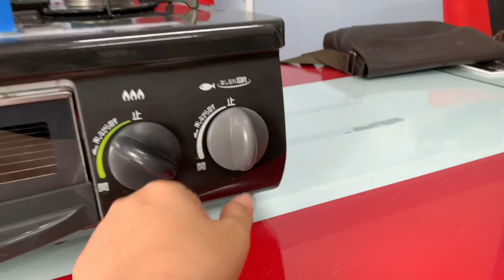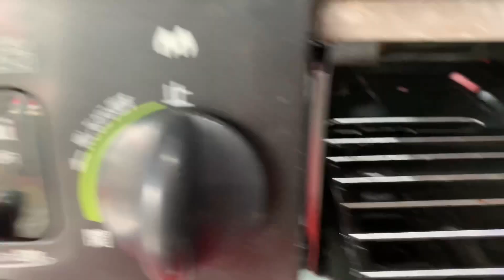Giá 2 triệu, chuyển đủ bao ship📌 Bếp Gas RINNAI, tiết kiệm gas/ngắt gas/khóa ga/chống cháy nổ